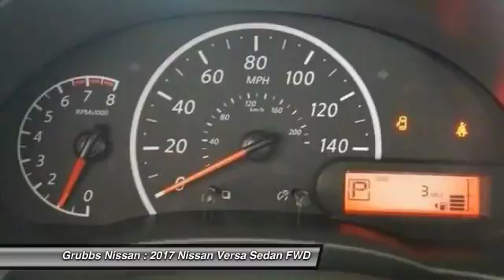2017 Nissan Versa Bedford, Fort Worth, Dallas, Arlington, Hurst TX N20201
2017 Nissan Versa 1.6 S Plus

Grubbs Nissan
310 Airport Fwy

Don't bother looking at any other car! Stroll on down here! This stunning 2017 Nissan Versa is the rare family vehicle you have been searching for. Neat little gas-saving ride here, folks! No trip is too far, nor will it be too boring! brbr